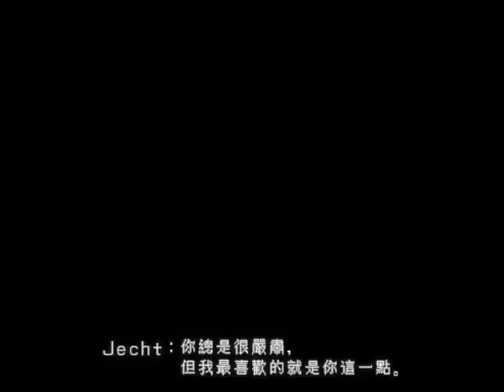太空戰士10 劇情影片 (18/20)